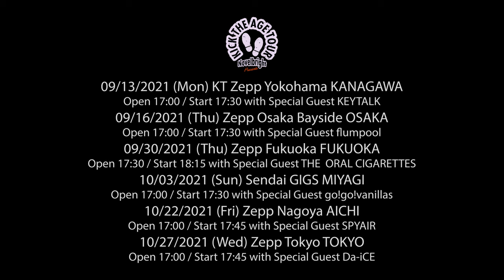Novelbright - ツキミソウ [Official Live Video at ZeppTokyo]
2021年9月13日(月)KT Zepp Yokohamaを皮切りに全国6カ所を回る対バンイベント「KICK THE AGE TOUR」を開催し、2021年10月27日(水)ZeppTokyo公演のLIVE映像から「ツキミソウ」を公開！

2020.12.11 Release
「ツキミソウ」
◆各種音楽配信&サブスクリプションサービスで好評配信中！

Novelbright, five-piece rock band from Osaka, JAPAN
Widely known for the emotional yet irresistible sound by the lead vocal; Yudai. The powerful and aggressive melody attracting people’s attention with finely designed arranges.

Their live performance of “TSUKIMISOU” from the evening show,
『KICK THE AGE TOUR』
LIVE video released; Wednesday OCT-27-2021

“TSUKIMISOU” is Now streaming online and on subscription services!

2025年に全国7都市で開催する全10公演のアリーナツアー開催決定！
詳細は後日発表！

▼2025アリーナツアー(タイトル未定)
4/12(土) 【大阪】大阪城ホール
4/13(日) 【大阪】大阪城ホール
4/26(土) 【福岡】マリンメッセ福岡B館
5/24(土) 【北海道】真駒内セキスイハイムアイスアリーナ
6/21(土) 【愛知】Aichi Sky Expo ホールA
6/28(土) 【東京】有明アリーナ
6/29(日) 【東京】有明アリーナ
7/19(土) 【宮城】仙台市内会場(後日発表)
8/16(土) 【兵庫】神戸ワールド記念ホール
8/17(日) 【兵庫】神戸ワールド記念ホール